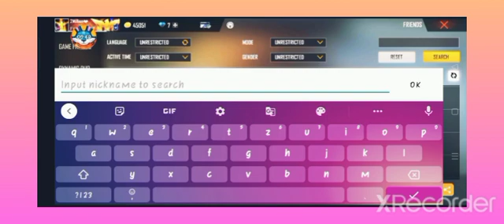Ajju bhai free fire real id number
This is gameplay video made for entertainment.

Watch me playing Garena Free Fire.